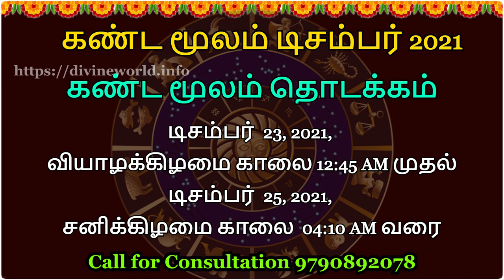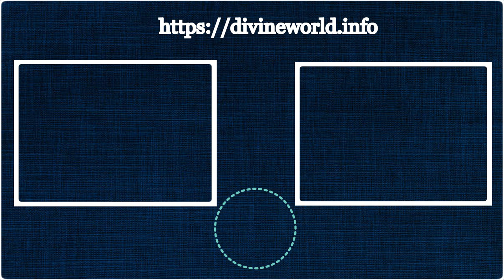கண்ட மூலம் - 2021 Ganda Mool - 2021